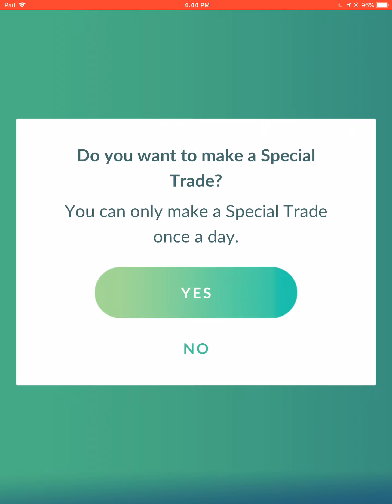Trading a legendary for the first time ever!